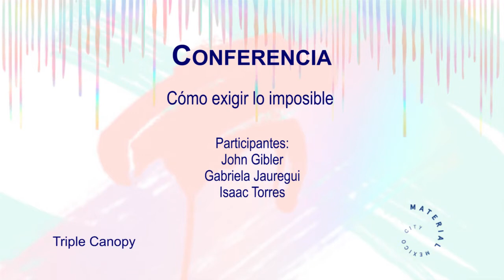How to Demand the Impossible - Material Art Fair 2015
Participants: John Gibler, Gabriela Jauregui, Isaac Torres

This conversation will be devoted to exhaustion and creation—the various and remarkable ways in which the creative impulses of writers and artists may be stymied, redirected, and revolutionized by instances of social disruption, political crisis, and state violence. Specifically, participants will ask how episodes such as the disappearance of the forty-three Ayotzinapa students may exhaust, challenge, and provoke artists, writers, and citizens; how it might imbue their work with new meaning, or impel them to work differently.